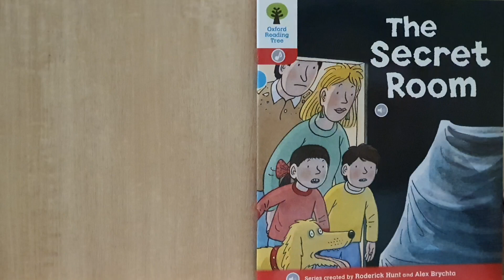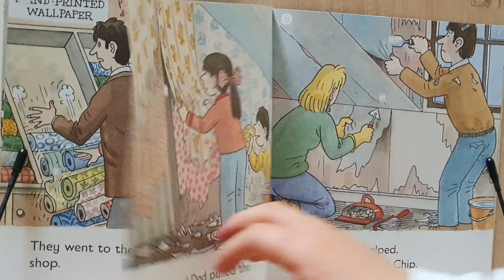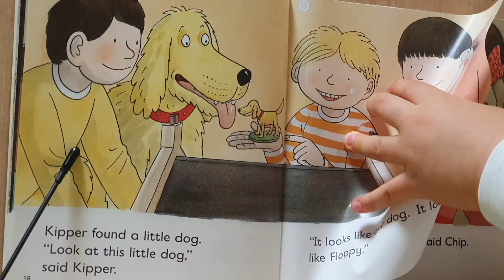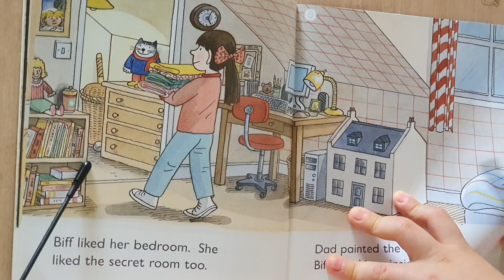ORT# Stage 4# The Secret Room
ORT
Stage 4
The Secret Room